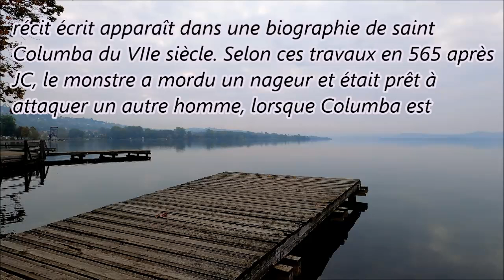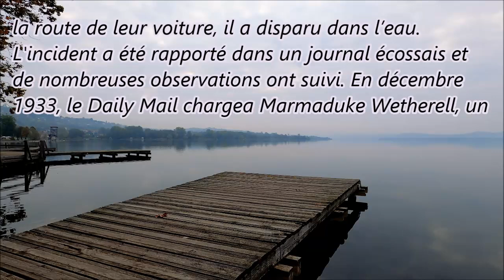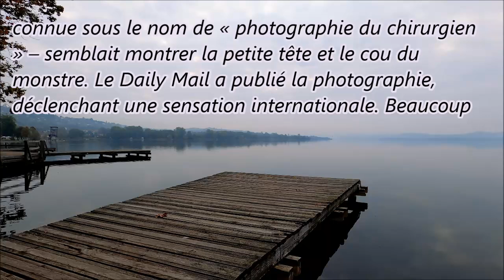La créature du Loch Ness NESSIE, un reptile, un mammifère ou un poisson